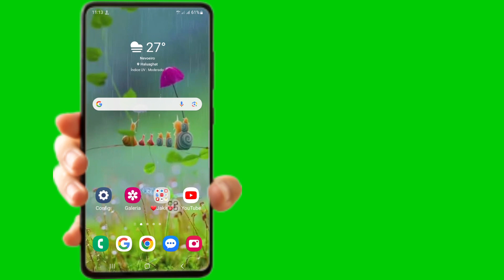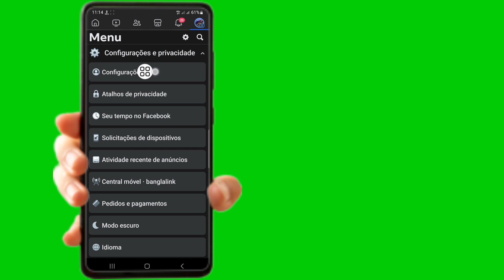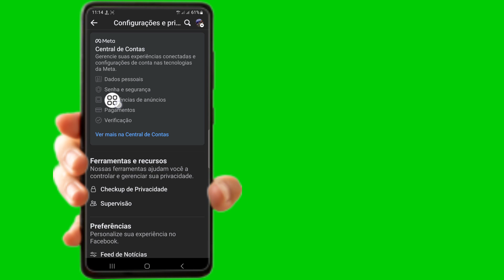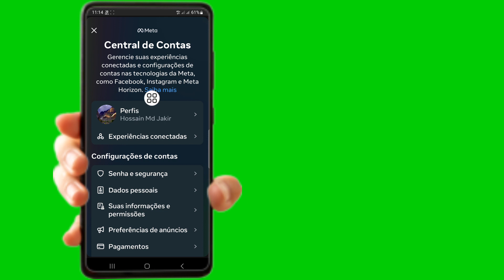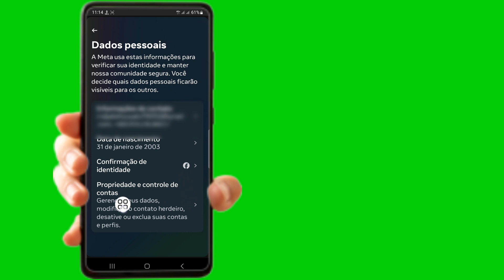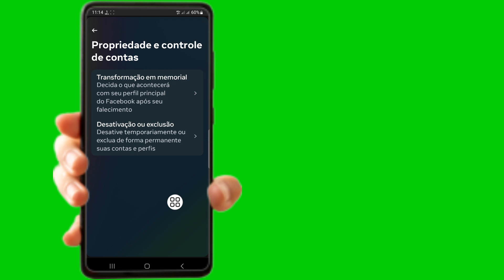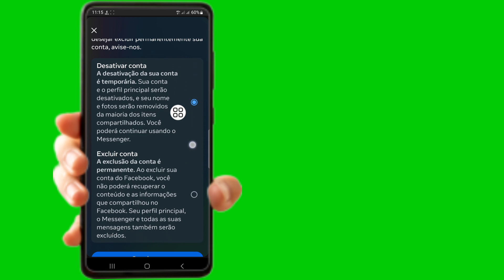Como excluir todos os amigos do Facebook com um clique (novo processo)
Como excluir todos os amigos do Facebook com um clique (novo processo) | Desfazer amizade com todos os amigos do Facebook

 Se você está procurando um vídeo sobre como excluir todos os amigos do Facebook com um clique (novo processo) | Remova todos os amigos do Facebook, aqui está!

 Neste vídeo vou mostrar como excluir todos os amigos do Facebook com um clique (novo processo) | Desfaça a amizade de todos os amigos do Facebook. Não deixe de assistir ao vídeo até o final. Você aprenderá como excluir todos os amigos do Facebook com um clique (novo processo) | Desfaça a amizade de todos os amigos do Facebook. Isso é fácil e simples de fazer no seu telefone.